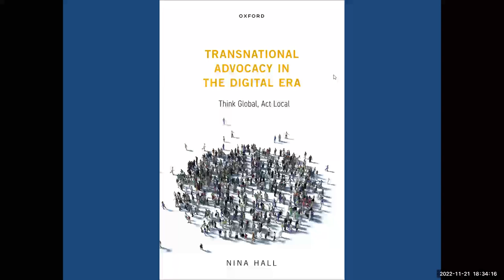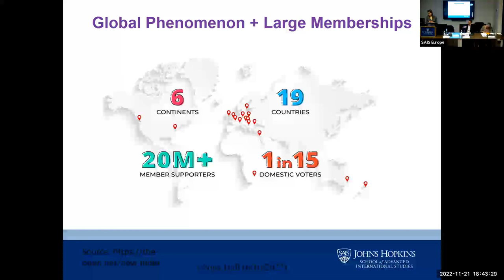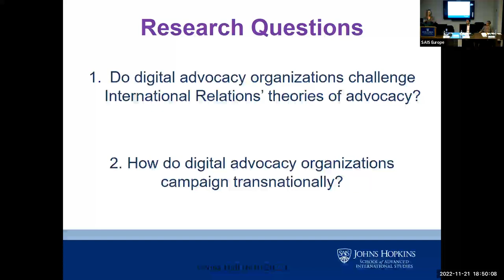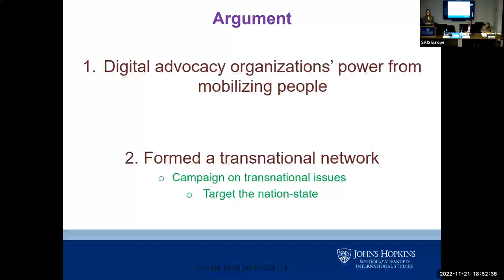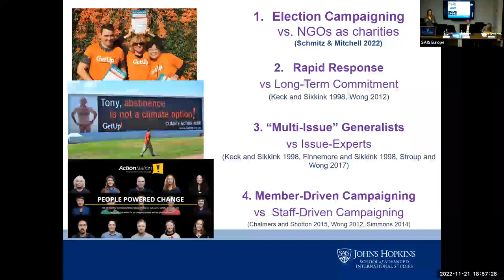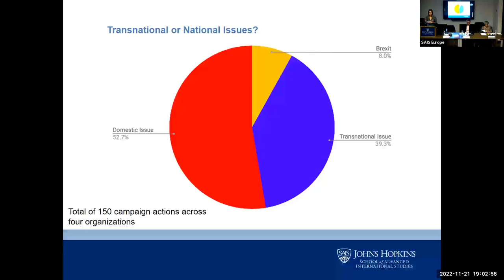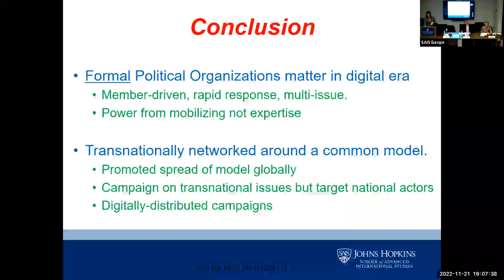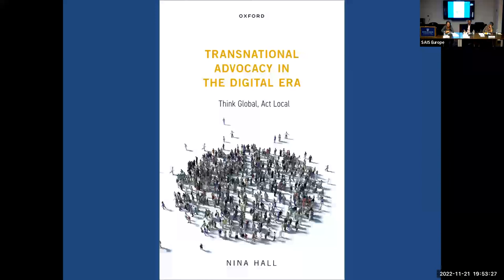TRANSNATIONAL ADVOCACY IN THE DIGITAL ERA - Book Presentation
Nina Hall (Author), Assistant Professor of International Relations, Johns Hopkins SAIS Europe, Mark Hanis (Discussant), Inclusive America; Progressive Shopper; Johns Hopkins University SAIS Europe, Alice Mattoni, Associate Professor, Department of Political and Social Sciences, University of Bologna